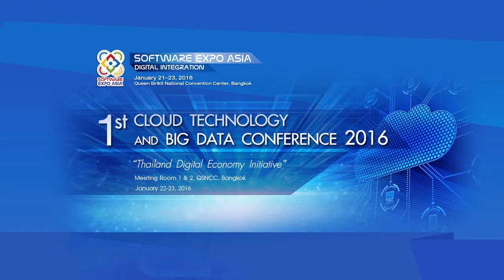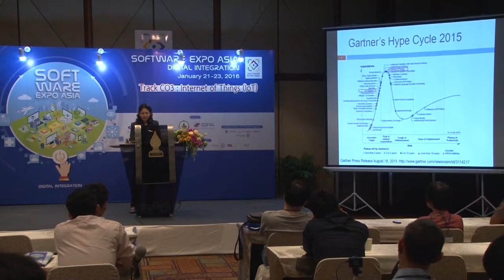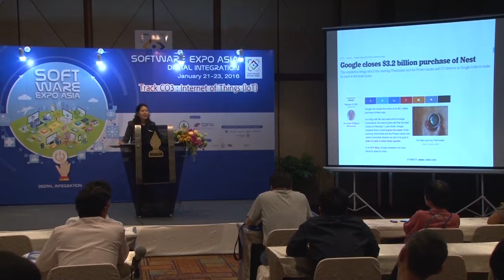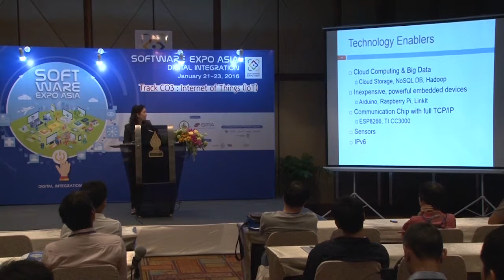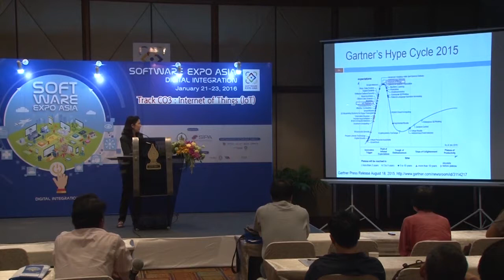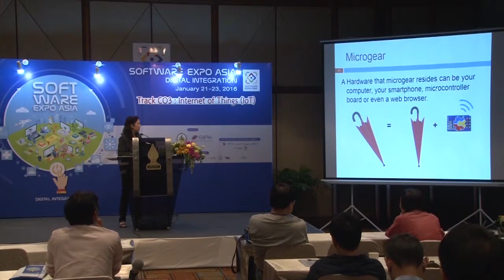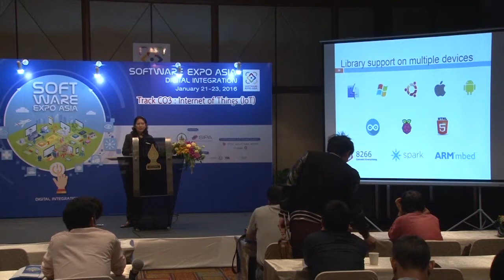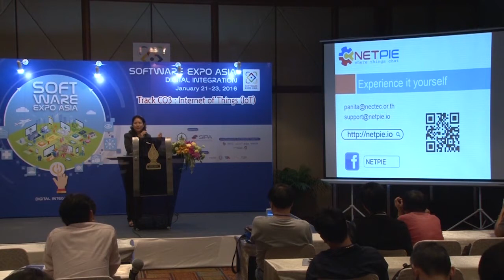NETPIE A Communication Platform to Speed Up IoT Solution development - Dr. Panita Pongpaibool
Saturday 23rd January 2016 10:15am – 11:00am
Topic : "NETPIE: A Communication Platform to Speed Up IoT Solution development"
Speaker : Dr. Panita Pongpaibool, Senior Researcher, Internet Innovation Laboratory, NECTEC